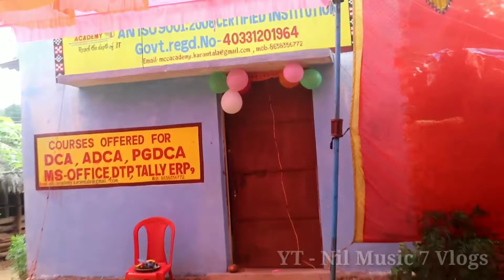Honourable Kalikesh Narayan Singh Deo Ribbon🎗 Cut Vlogs || Mcc Academy computer Institute Karamtala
Honourable Kalikesh Narayan Singh Deo Ribbon🎗 Cut Vlogs || Mcc Academy computer Institute Karamtala 2021